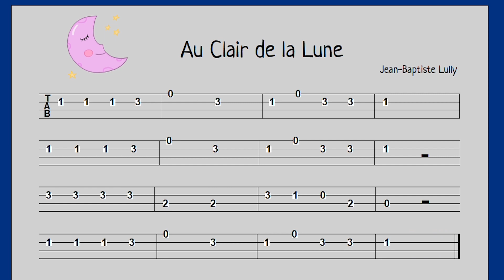LA CANCIÓN MÁS FÁCIL EN UKELELE, AU CLAIR DE LA LUNE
EASY UKULELE
How To Play UKULELE
Ukelele tutorial
Ukelele tablatura
ukelele para principiantes
Canciones de ukelele
REPERTORIO DE UKELELE PARA LA CLASE DE MÚSICA
Canciones muy fáciles que puedes tocar en ukelele el primer día
Las canción más fácil en ukelele
Cómo tocar el ukelele
Ukelele fácil
LA CANCIÓN MÁS FÁCIL EN UKELELE, TUTORIAL PRINCIPIANTES